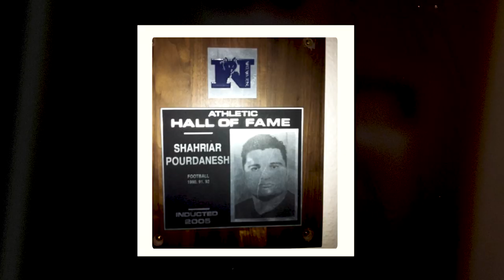دستاورد: شار پوردانش در گفت و گو با مکس امینی Shar Pourdanesh's documentary created by Max Amini P1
This series called "Dastavard".  It airs every Tuesday from Voice of America Network.